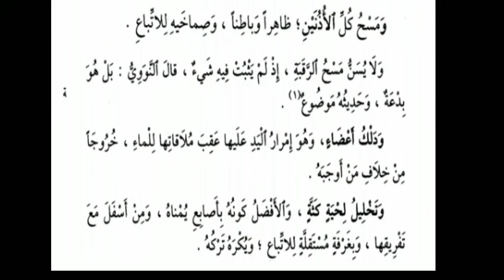فتح المعین سبق ١٢ Abdul Jaleel Faizy Kodumudi